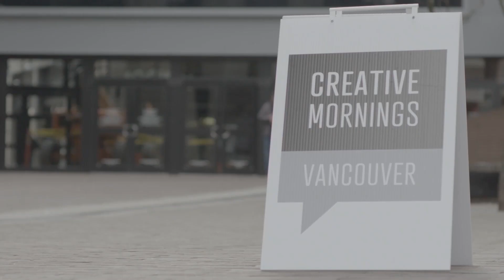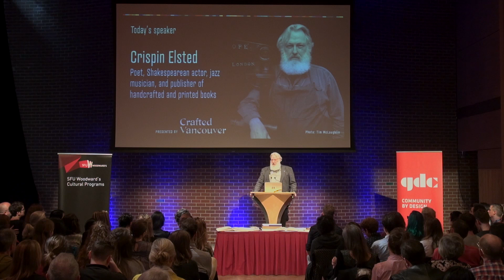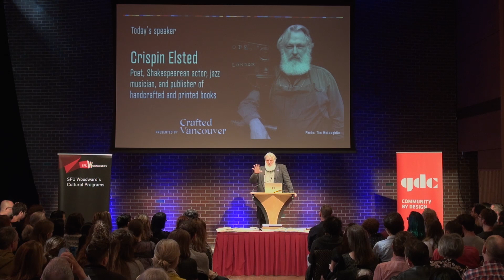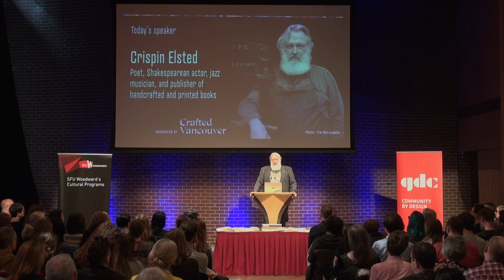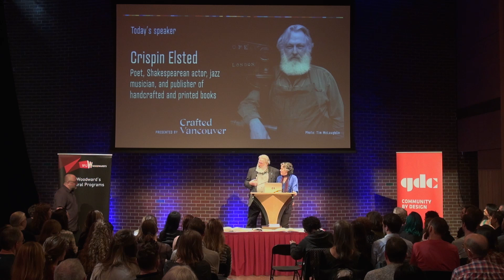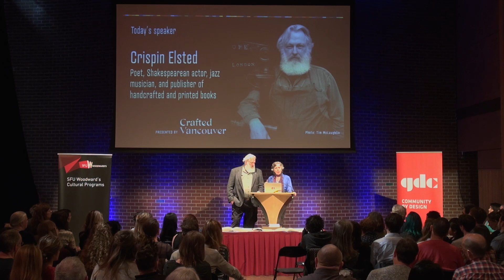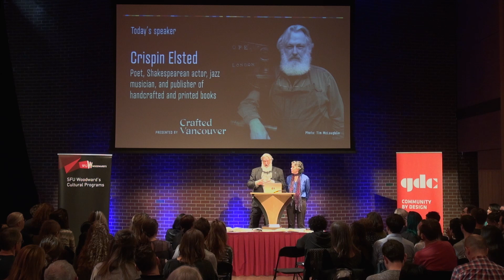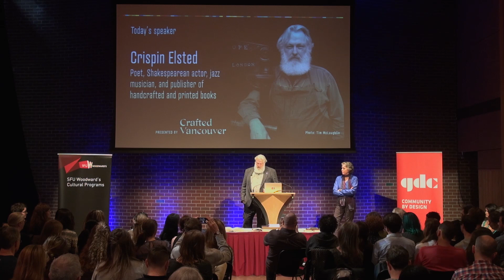Crispin Elsted: Wisdom with Ink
Crispin talks about the journey and challenges of machine pressed Books.

Crispin Elsted at CreativeMornings Vancouver, May 4, 2018. Free events like this one are hosted every month in dozens of cities. Discover hundreds of talks from the world's creative community